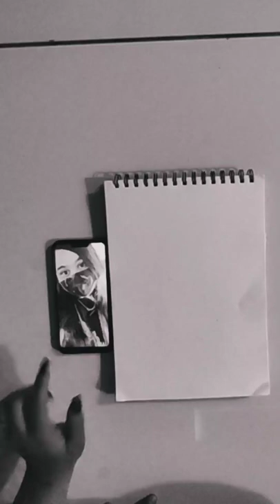not perfect but still similar 😉